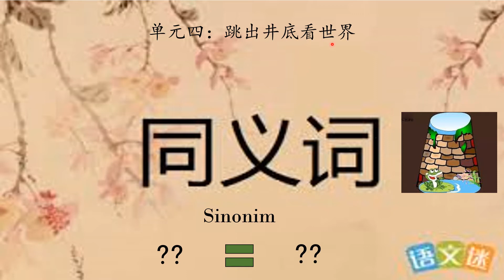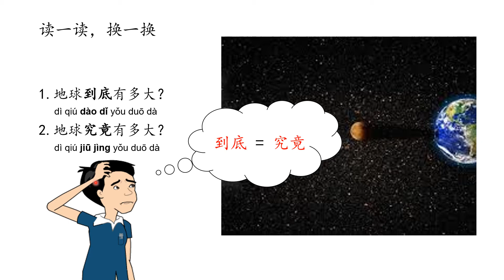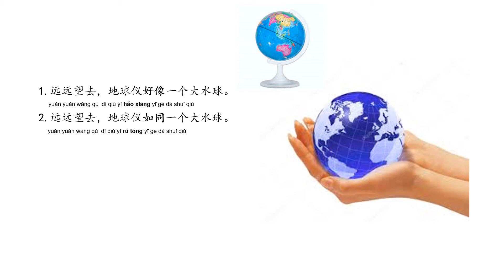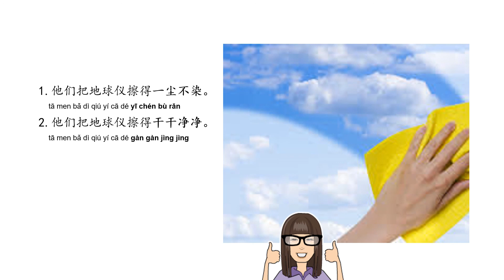六年级国小华语 - 单元四：跳出井底看世界（同义词）Bahasa Cina Tahun 6 (SK) - Unit 4: Lihat dunia dari dasar perigi (Sinonim)